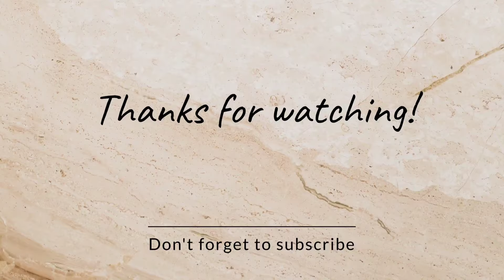COMPUTER YA SABHUKU